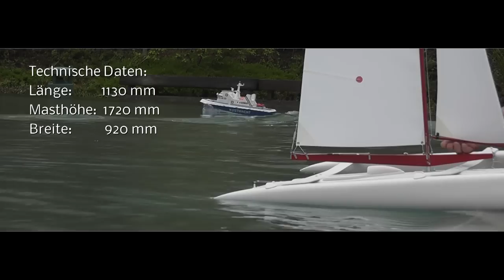RC Sailboat - Rabotello - Trimaran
The "Rabotello" (ex Graupner Butterfly) is an excellent sample of an RC Trimaran! The video was shot with nearly no wind at all, even so the model responds to the most gentle breeze.
When having more wind, the real action takes place!
A wonderful model built by Arnold "Bütz" Hächler!